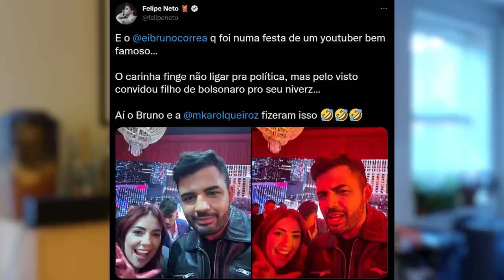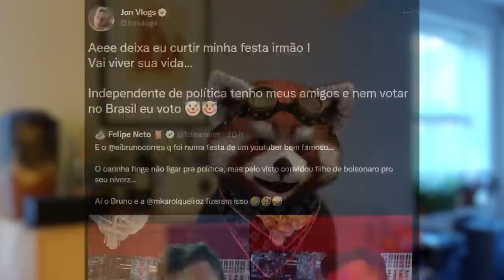Felipe Neto briga feio com Jon Vlogs por causa de política